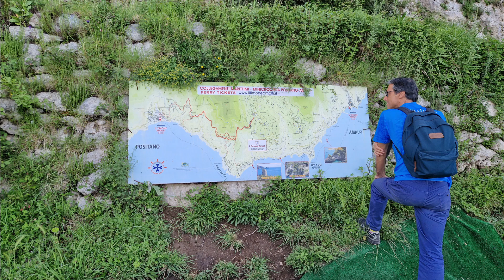Sentiero degli Dei 2023 (Sifu Lucio Riccio)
Passeggiata al Sentiero degli Dei con allievi, amici e amici degli amici